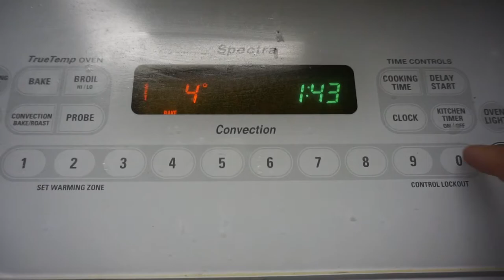MAKING CINNAMON ROLLS ON CRUTCHES